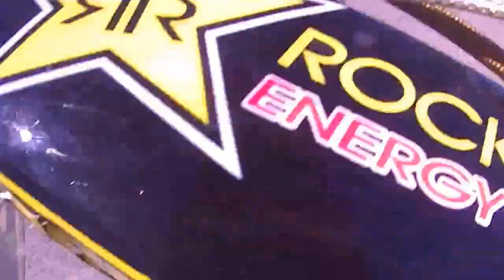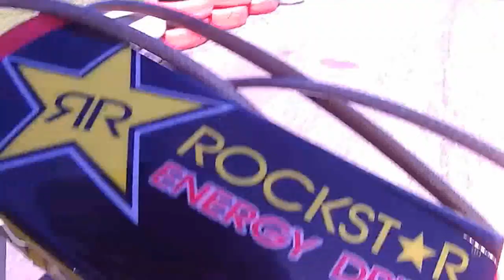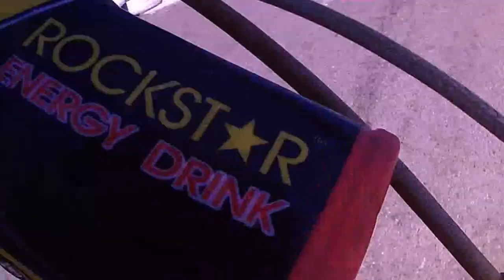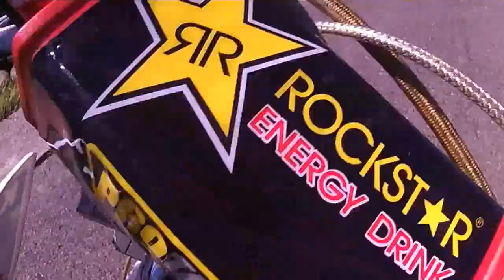1 Copa Rodicar - Circuito de Asturias 28-04-19 Primera manga. Pit bike/ Pit motard/ Mini motard.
Primera carrera de la Copa Rodicar, categorias pit bike / pit motard / mini motard / en cilindradas de 160cc y 190cc, disputada en el Circuito de Asturias. Onboard Adrian "Suri" categoria 160cc, cuarta posicion final.